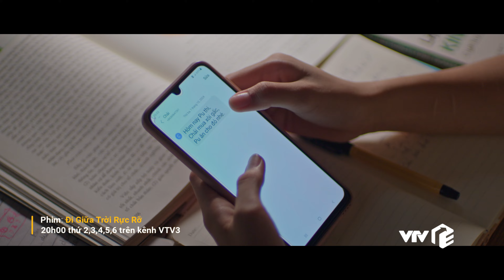Preview Đi Giữa Trời Rực Rỡ Tập 54 | Thái chuyển giao quán cafe cho Quang; Tả ‘diện kiến’ Ngọc Ngà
Preview Đi Giữa Trời Rực Rỡ Tập 54 | Thái chuyển giao quán cafe cho Quang; Tả ‘diện kiến’ cô chủ shop Ngọc Ngà
Sau tất cả những chuyện vừa xảy ra, Thái quyết định nhượng lại quán cafe cho Quang và Lê tiếp quản, bản thân mình sẽ sang Anh để tiếp tục học. Trong khi đó, Tả cũng được Chải đưa đến shop quần áo của Ngọc Ngà để chuẩn bị học việc.
Lịch phát sóng:
Đi giữa trời rực rỡ: 20h00 thứ 2 đến thứ 6 hằng tuần trên VTV3
Độc Đạo: 21h30 thứ 2,3,4 hằng tuần trên kênh VTV3
Sao Kim Bắn Tim Sao Hoả: 21h30 thứ 5,6 hằng tuần trên kênh VTV3
Hoa Sữa Về Trong Gió: 21h00 thứ 2,3,4,5,6 hàng tuần trên VTV1